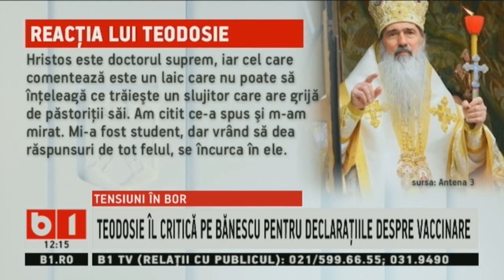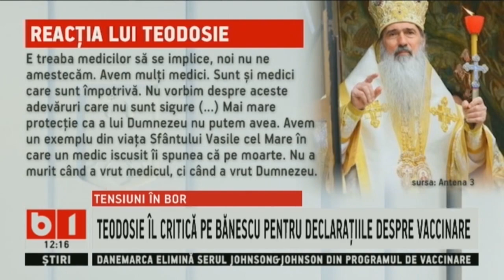TENSIUNI IN BOR - TEODOSIE IL CRITICA PE BANESCU PENTRU DECLARATIILE DESPRE VACCINARE_Stiri B1_4 mai